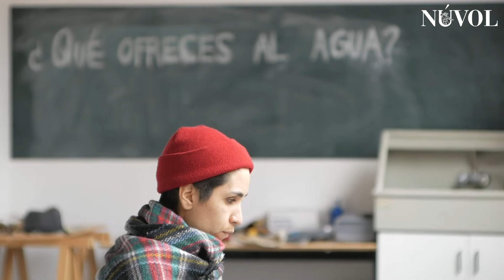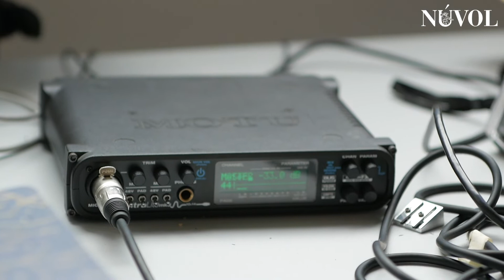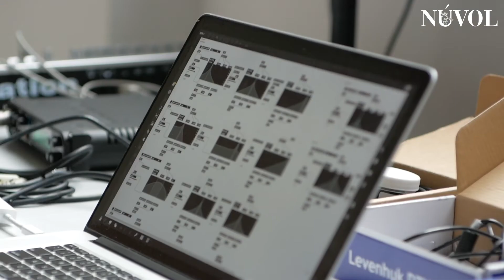EnResidència Javiera Robledo presenta COLUMNA DE AGUA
Javiera Robledo ens parla del seu projecte 'Columna de agua' que està desenvolupant en la residència a l'Estruch.

Realització: Marina Miguel, Joana de Querol